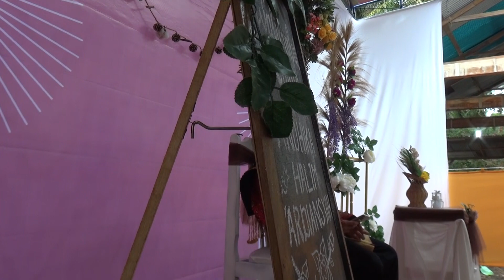Kidung Wahyu Kolosebo Cover Star Nada Entertainment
Kidung Wahyu Kolosebo
Cover   : Star Nada Entertainment
Foto     : Pandawa
Sound  : SMS Sound System
Tenda/Pentas : BUMDES Wisnu Jaya